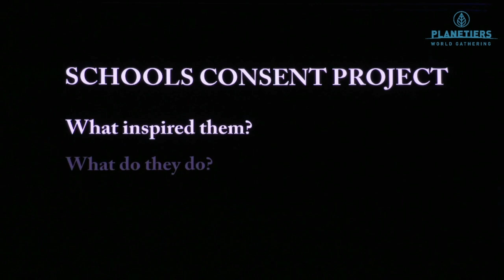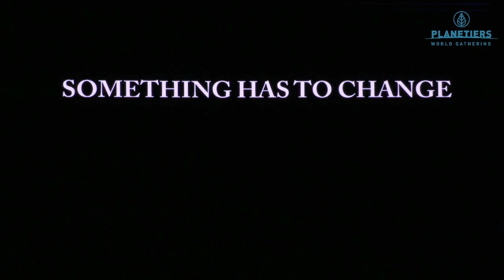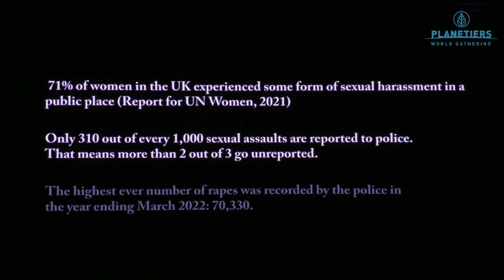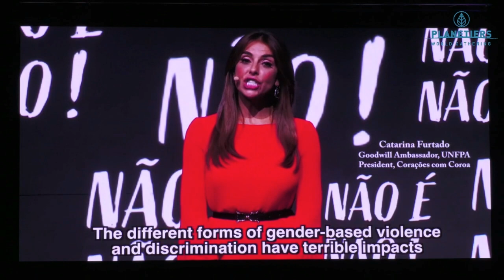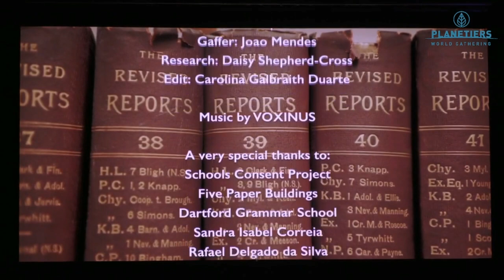On the Face of It | Carolina Galbraith Duarte, Monica Bhogal & Mafalda Matias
The On the Face of It session, on October 26th at Impact Stage of Planetiers World Gathering 2022 - the biggest event for sustainable innovation.

With Patrícia Matos, Carolina Galbraith Duarte, Producer and Director of "On The Face Of It- A Documentary About Consent", Monica Bhogal, Director of Schools Consent Project & Mafalda Matias, Jurist.

Watch now the full video to get all the insights and inspiration from this session.

A documentary about Sexual Consent, inspired by Suzie Miller's play Prima Facie and the work being done by the School Consent Project (SCP) to re-educate about Consent.

It focuses on three phases of this overarching issue: what it is, the work being done by SCP, and the impact that art can have on communities. A message of hope that change can happen, if we work at it.

Followed by a live conversation about the content with the Director of the Documentary, the Director of the Consent Schools Project and a Portuguese jurist. Something has to change!